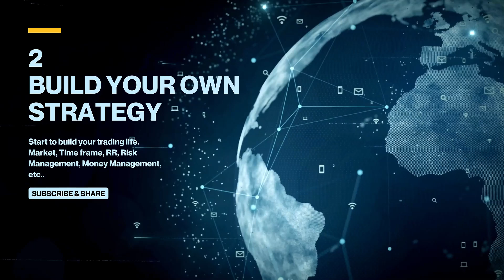ඔබ ඇතුලු පවුලේ සියලු දෙනාගේම යහපත් බලාපොරොත්තු ඉටුවන නිදුක් නීරෝගී වාසනාවන්ත දිනයක් වේවා | CJ Team